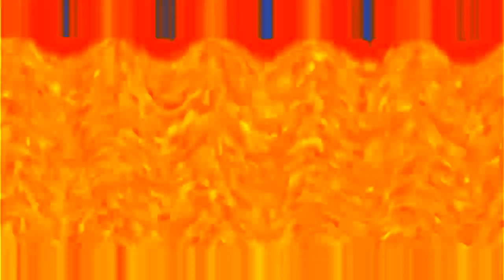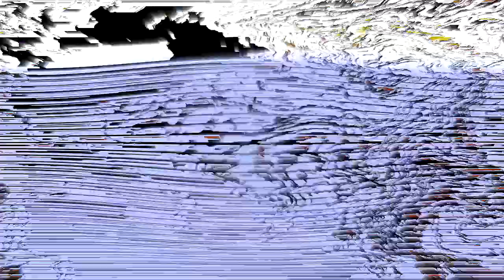(300 SUBSCRIBERS SPECIAL) Klasky Csupo In 2020up V3 Render Pack Collection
Thank You All For 300 Subscribers! You Are All The Best!

List Of Effects (Sorry For No Numbers, Effect List: 50)

 2020up V3 (Normal)
 The Real G-Major 4
 Pika Major
 G-Major 7
 Batterball
 Conga Busher 2.0
 Confusion
 3.0 DUH
Does Respond
Conga Busher
You Wiggled X
Evil Group
G-Major 74
Colorama
1.0 CVTE2020 DUH
X In Terriblity
Secret Life By NBFX
X Caught A Cold
Harsh Effect 1.0
55.0 DUH
4 Chances
G-Major 16
DMA
G-Major 15
Synthetic Speech
Who Turned The X Sirens On?
4ormulator V14
G-Major 42
Does Not Respond
Crying X
BluePower
Light Up! X!
Ink Lemonade Major
F-Major 23
Swirls Major
Night Major 6
Blue Red
1.0 WUH
G-Major 13 By Jayden Galipo
X Is High
Autovocoding
Tumpear Phased
Huesemble SX
Electric Night
Diamond Sounds
X On The Bridge
8.0 DUH
The Desine By X
Hard Flanged X (LAST) Hello, It's Me! I Created This Video By Myself, Because It Was On My Mind And I Wanted To Create It.